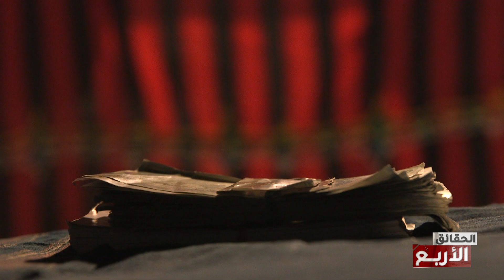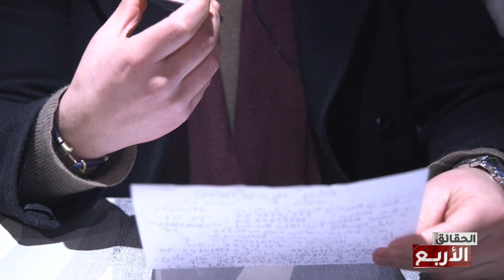Les4Verites S01 Ep33 - قصور في الجنة ؟